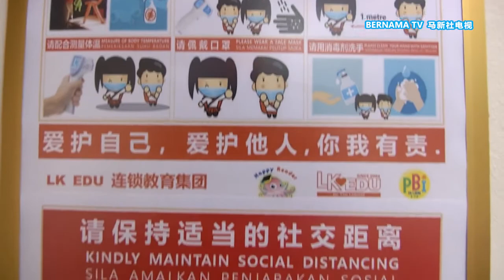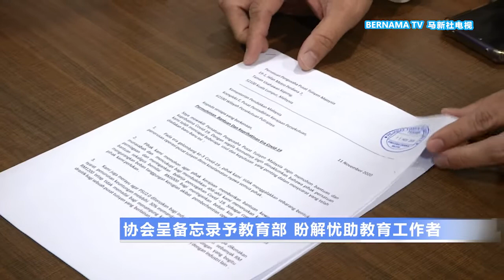20201114 实体补习转线上教学 私人补习中心成枯鱼之肆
再穷不能穷教育，许多家长不惜花钱给孩子报读各种补习班。随着新冠病毒大流行，补习班也从实体教学转到线上学习。国内的私人补习中心面临学生人数锐减，收入一落千丈，加上需要添购网络教学设备，业者大喊吃不消。不少中小型补习中心陷入倒闭窘境，希望政府施以援手，帮助教育工作者。